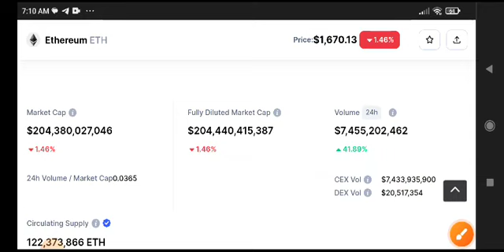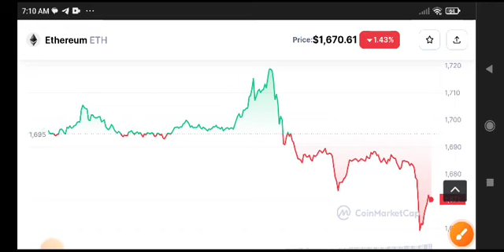Ethereum Urgent News Today! Eth Price Prediction